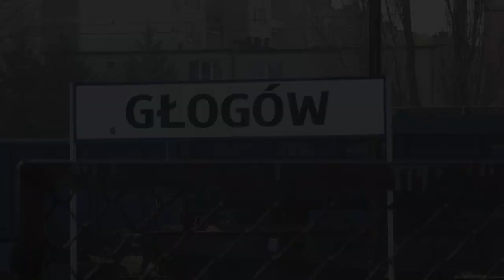Pociągi specjalne z okazji 75. rocznicy Wielkiej Ucieczki w Żaganiu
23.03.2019 | Przygoda zaczyna się w Głogowie, skąd pociąg Harry wyruszył do Żagania. Dalej jako Tom pojechał do Żar, gdzie odłączono Ferrum od składu. Skład wrócił do Żagania, pojechał do Bieniowa i wrócił pod nazwą Ucieczka. Zaraz później Ferrum luzem poleciała do Jankowej Żagańskiej, by potem już jako całość ze składem o nazwie Dick znowu wrócić do Żagania i dalej jako Harry do Głogowa. Nazwy pociągów pochodzą od nazw 3 tuneli (Harry, Tom, Dick), którymi ok. 500 więźniów chciało uciec z obozu jenieckiego, jednak tylko 3 udało się uciec i nie zostać schwytanym. Wszystkie sceny ułożone chronologicznie.